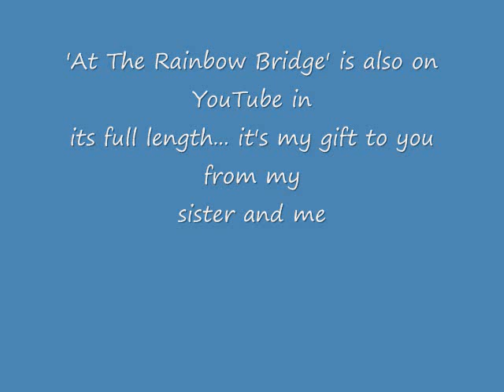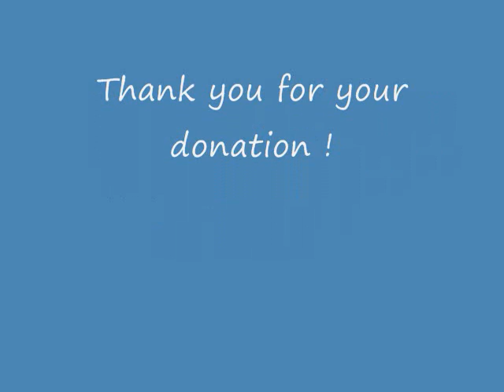Stevie the Blind Wonderful Dog...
This is Stevie, the Blind and Wonderful Dog. Don't feel sorry for him... help him with a small donation online at FundRazr.com that will pay for his special training. He is blind, but he is not helpless! He is trouble free, happy, and an affectionate dog. Help us get him the training he needs... and remind yourself what a fine gift you gave to a dog in need!